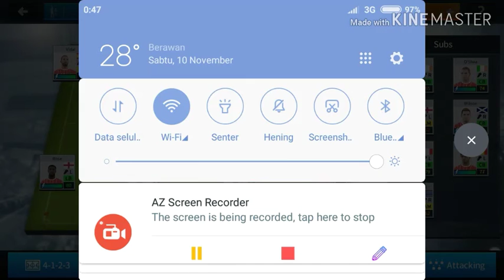MU vs Arta FC elite cup dream LS